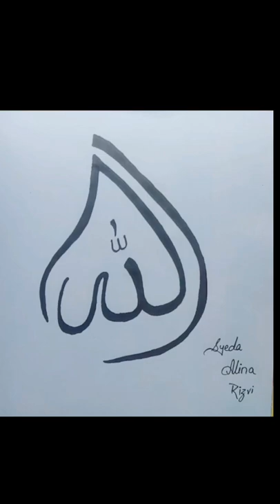Allah name | How to write Allah | Pencil drawing and art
Pencil drawing and art